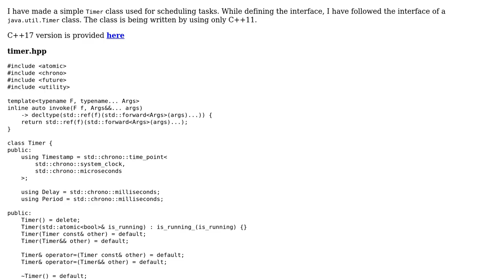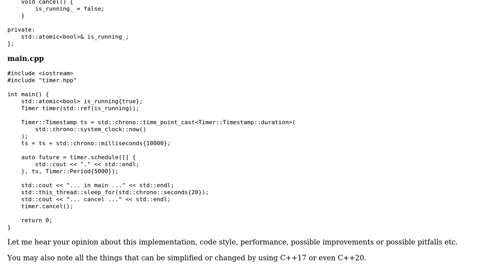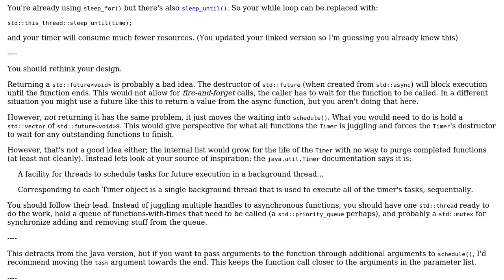Timer for scheduling tasks in C++11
With thanks & praise to God, and with thanks to the many people who have made this project possible! | Content (except music & images) licensed under CC BY-SA | Music | Images & others | With thanks to user NutCracker user kmdreko user Jamal and the Stack Exchange Network Trademarks are property of their respective owners. You are responsible for your own actions.